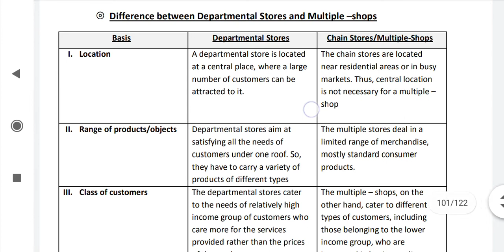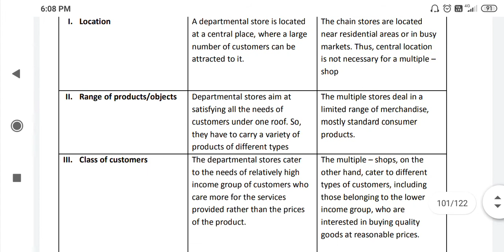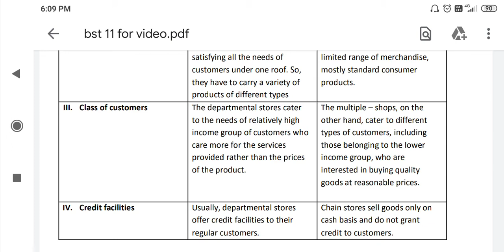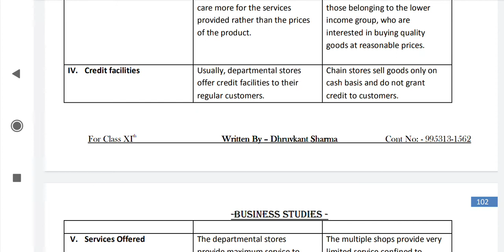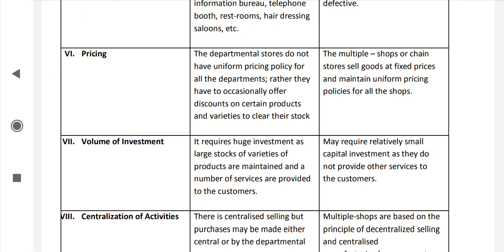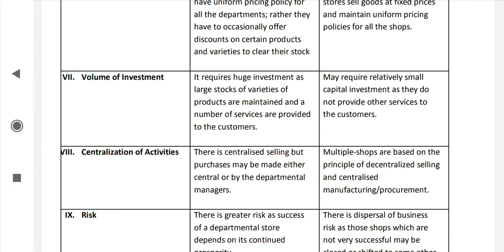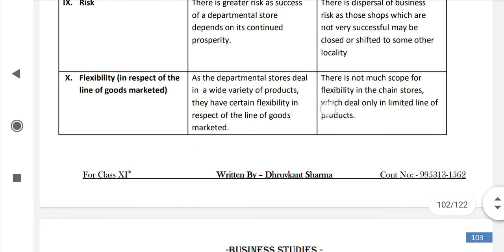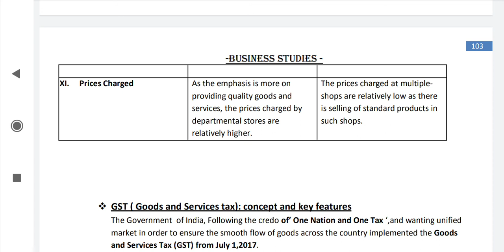Departmental vs Chain Store/Multi-Shop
Topic Coverage- Retail Traders

Get All Lectures on Pendrive or Google Drive with e.notes For CA CS B.Com Course
 and Class 12th & 11th